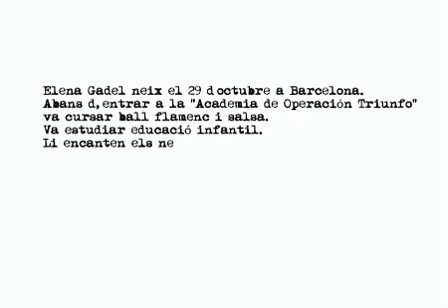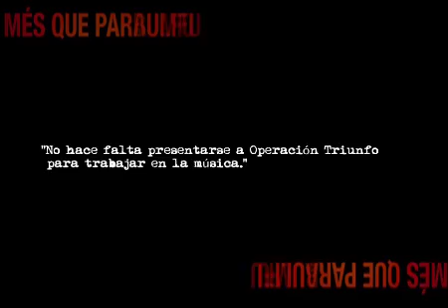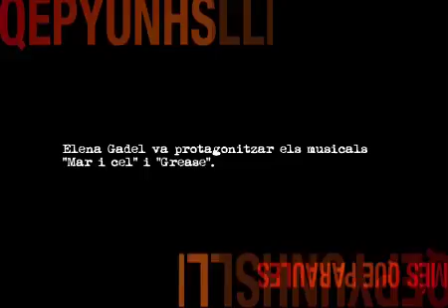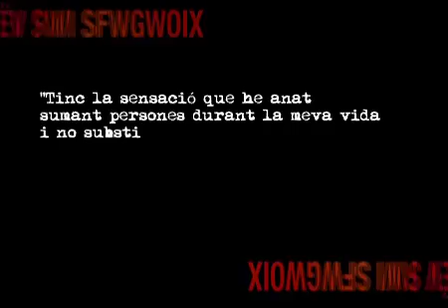Elena Gadel en Més Que Paraules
Elena Gadel en profundidad en Més Que Paraules de Teletaxi TV